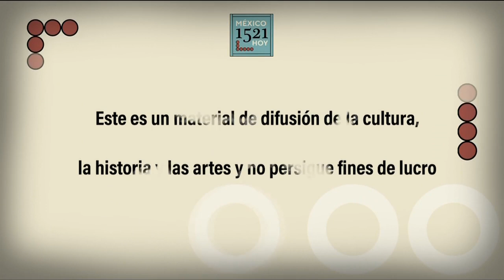México 1521 Hoy. Segio Iván Valdés